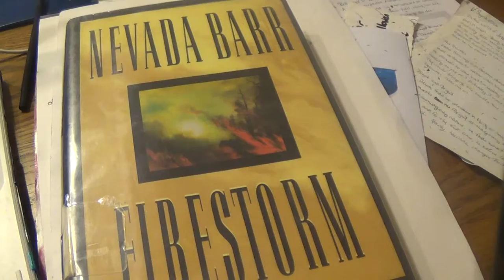Review of Nevada Barr's Firestorm